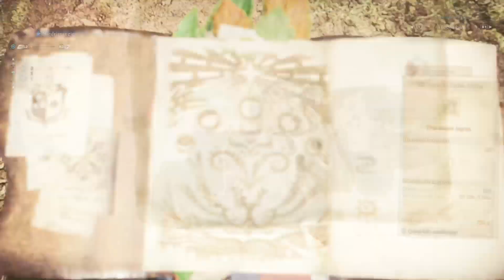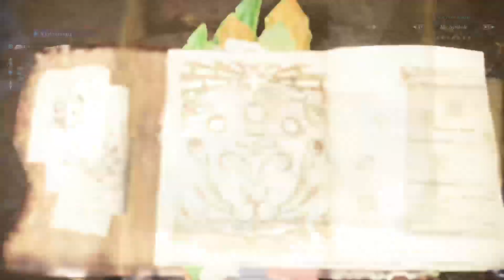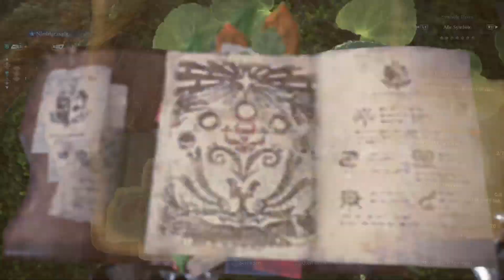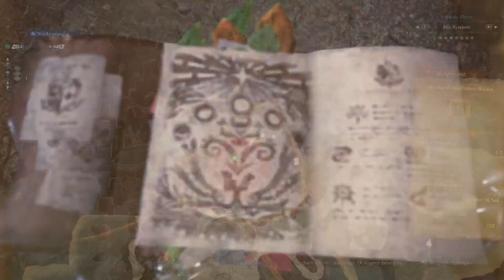DORTMUND 84 Monster Hunter World: Iceborne Teil 3